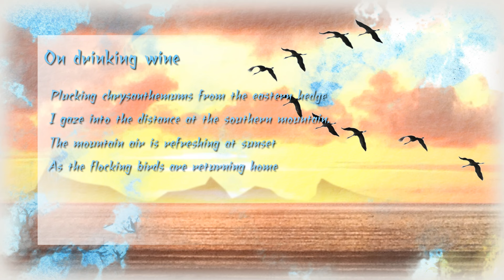In Praise of The Quiet Life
Quiet lives feel nowadays like lives of failure and resignation, but they may be no such thing: true ambition can lie in learning how to minimise stress and divert energy to properly important projects.

Enjoying our Youtube videos? Get full access to all our audio content, videos, and thousands of thought-provoking articles, conversation cards and more with The School of Life Subscription

Be more mindful, present and inspired. Get the best of The School of Life delivered straight to your inbox

CREDITS